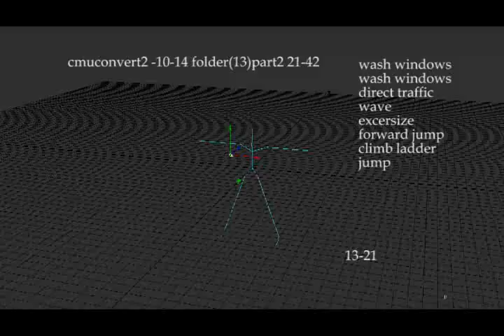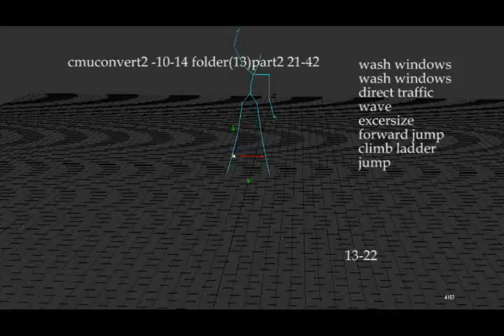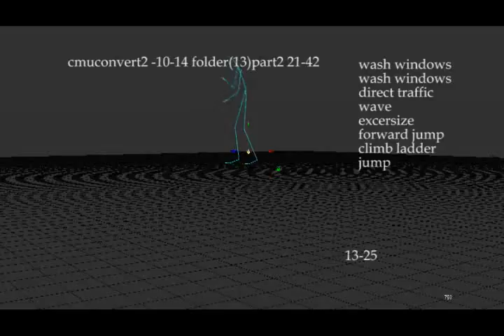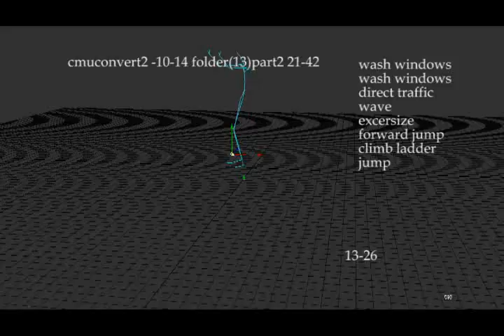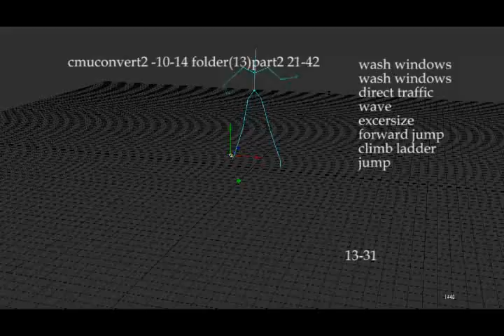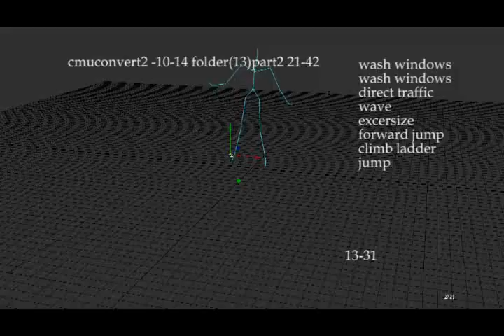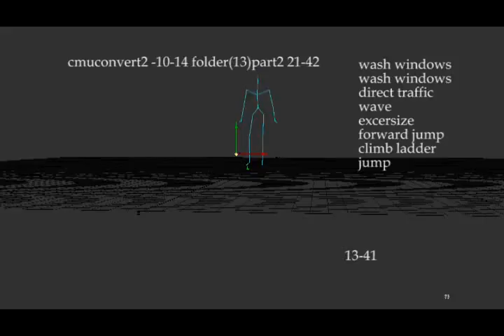cmuconvert2 10-14 folder(13 part2) files21-42, wash wind, sweep, dir traffic, jumps, excercise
A lot of files in 13 and 14 so I broke them both into two parts. These are the contents of part two of 13.

13_21 wash windows
13_22 wash windows
13_23 sweep floor
13_24 sweep floor
13_25 sweep floor
13_26 direct traffic, wave
13_27 direct traffic, wave, point
13_28 direct traffic, wave, point
13_29 jumping jacks, side twists, bend over, squats
13_30 jumping jacks, side twists, squats, jog
13_31 jumping jacks, side twists, bend over, jog
13_32 forward jump
13_33 climb ladder
13_34 climb ladder
13_35 climb 3 steps
13_36 climb 3 steps
13_37 climb 3 steps
13_38 climb 3 steps
13_39 jump
13_40 jump
13_41 jump
13_42 jump